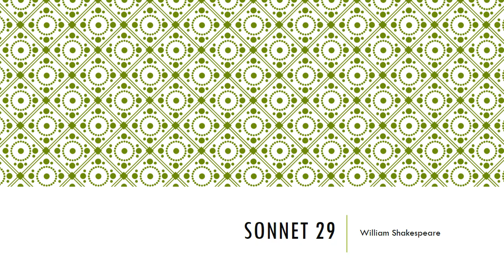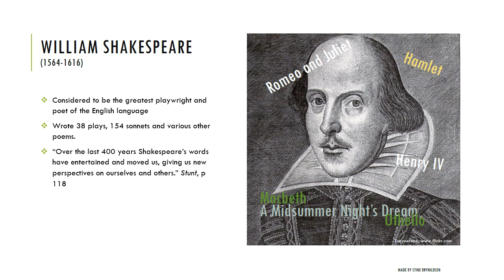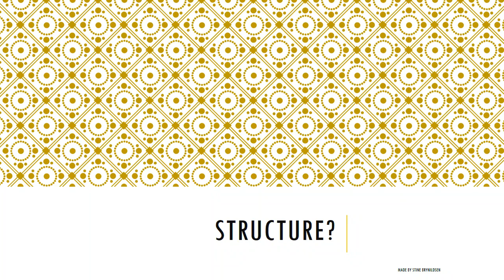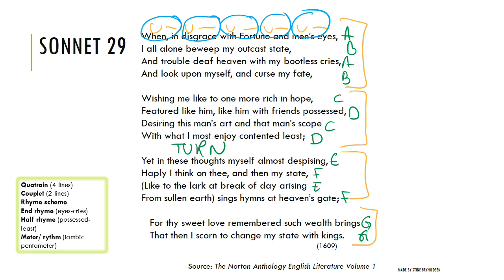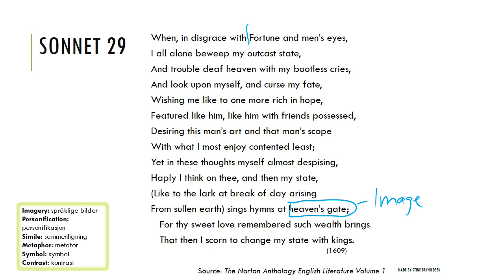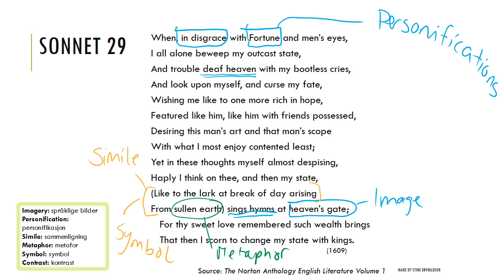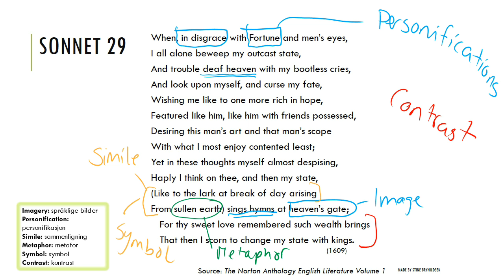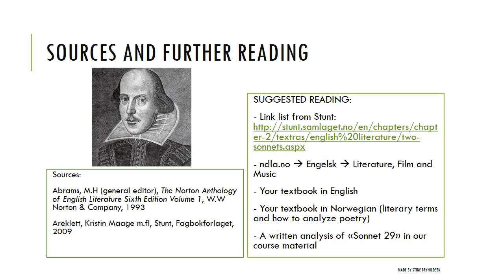Sonnet 29 Shakespeare Analysis